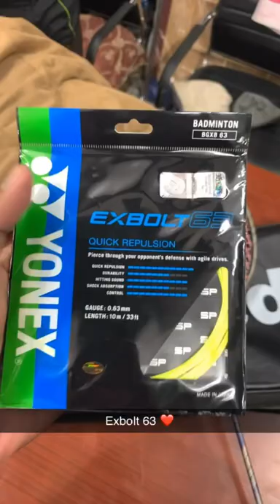Yonex Exbolt 63🔥 at 26lbs💪🏻 on Apacs Z-Ziggler ❤️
Successfully shifted to Yonex Exbolt 63 for more repulsion, control and to pierce through opponents defense with powerful smashes. In my opinion this is the best string if durability is your least concern! 😃